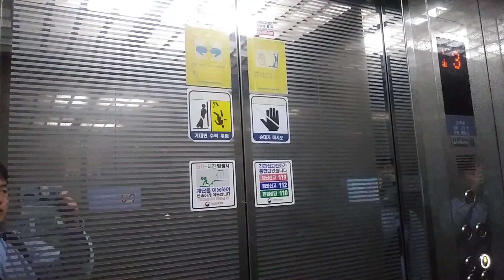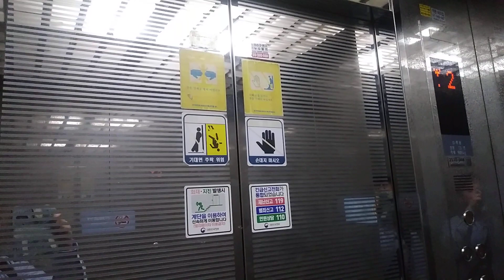인천광역시 연수구 경원대로 467번길 26-11 선학동 선광빌딩 후지테크 엘리베이터 탑사기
부분 교체전은 현대 엘리베이터 였습니다.